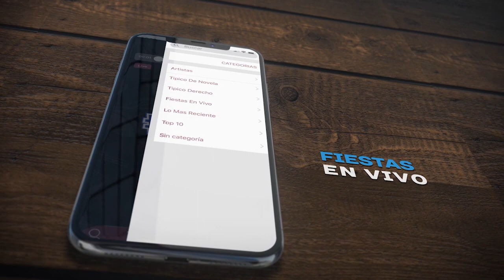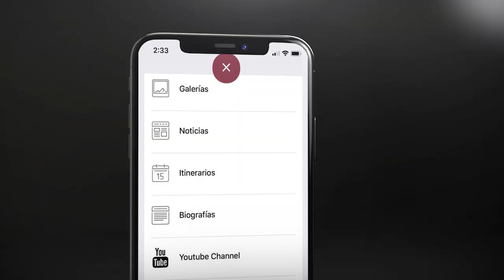DJ Aneudy Le Manda Fuego a PAPÁ CONGÓ